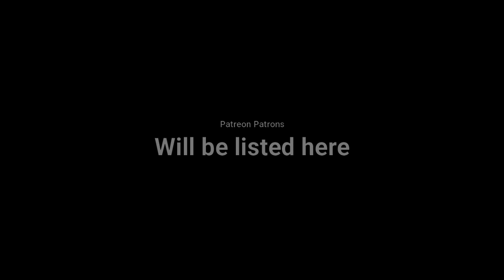Whisk(e)y Wednesday: Fighting C*ck 103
Help take care of Miss Major!

Please consider supporting your fellow Americans, Black Lives Matter!

Welcome to the Ranger's Respite!  Our little watering hole on the web, we are just getting up and running again so bear with us as we get our set rebuilt and look out for a reintroduction video!

Our outro was written and recorded by Cabbel Rhodes, who can be found at the following links: